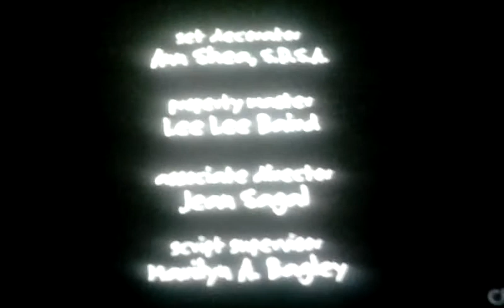Long end credit season 7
season